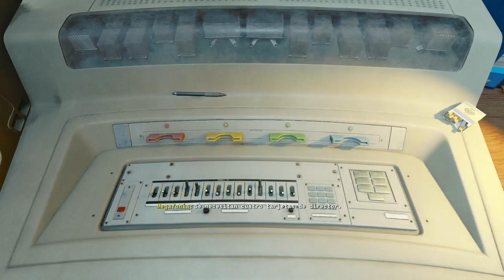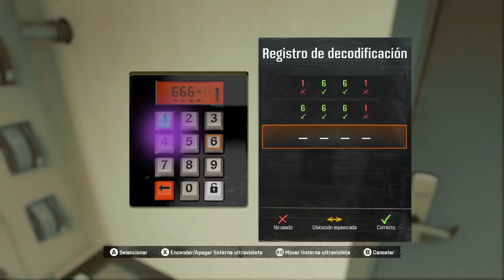CALL OF DUTY BLACK OPS 6 CAMPAÑA CAPITULO 5 (WALKTHROUGH)